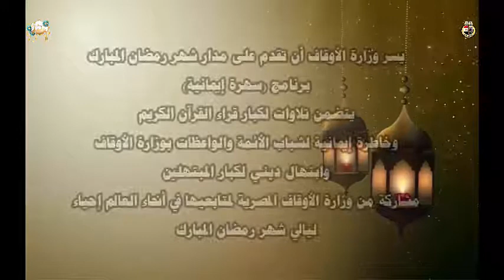كظم الغيظ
يسر وزارة الأوقاف أن تقدم على مدار شهر رمضان المبارك
                                 برنامج (سهرة إيمانية)
                       يتضمن تلاوات لكبار قراء القرآن الكريم
                 وخاطرة إيمانية لشباب الأئمة والواعظات بوزارة الأوقاف
                                وابتهال ديني لكبار المبتهلين
   مشاركة من وزارة الأوقاف المصرية لمتابعيها في أنحاء العالم إحياء ليالي شهر رمضان المبارك